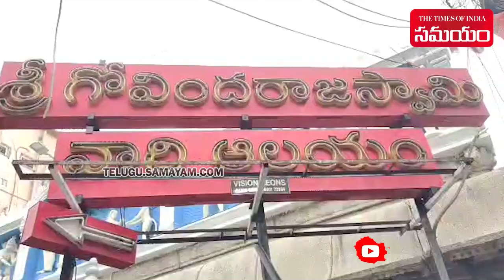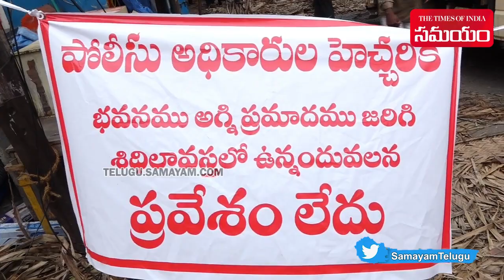Fire Accident in Tirupati Photo Frame Shop has suffered a Loss of Rs 30 Crores | Samayam Telugu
The photo frame shop is estimated to have suffered a loss of about Rs 30 crore. Short circuit in the shop is suspected to have caused the fire.